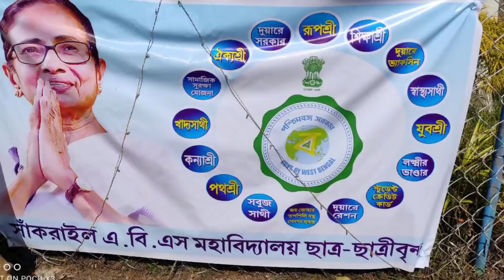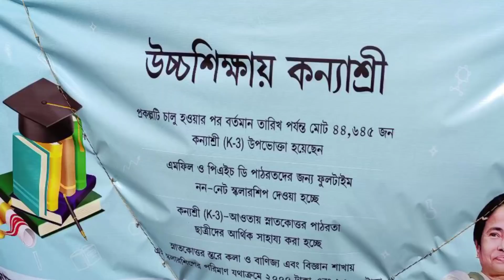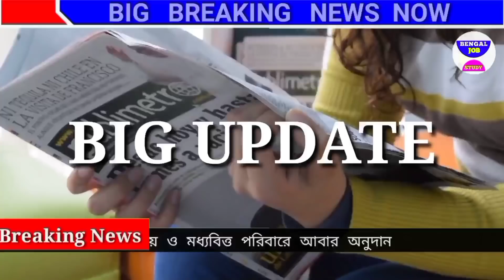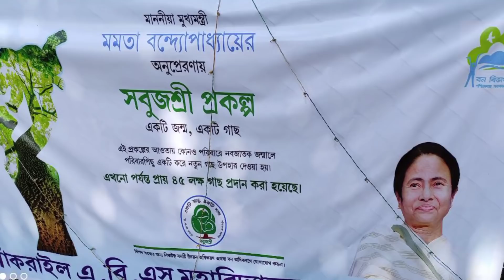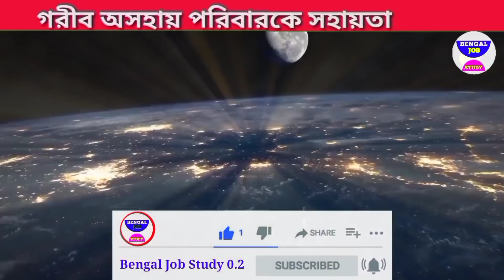আজকের বড়ো খবর🔥Today 12 March ফের লকডাউন😳মাধ্যমিক বাতিল লক্ষী ভান্ডার মমতা খবর BengalJobStudy0.2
আজকের বড়ো খবর🔥Today 19 February ফের লকডাউন😳মাধ্যমিক বাতিল লক্ষী ভান্ডার মমতা খবর BengalJobStudy0.2আজকের বড়ো খবর🔥today 18 february সিভিক ভলেন্টিয়ার  বড়ো খবর🔥today 18 february তিল hs মাধ্যমিক খবর আজ  bengaljobstudy0.2আজকের বড়ো খবর🔥today 18 february বর🔥today 18 february বাতিল সন্ধ্যা মুখোপাধ্যায়

4) আজকের বড় খবর  today 19 february শনিবার মোদিকে জব্দ সুপ্রিম কোর্ট ভোট 1 আসনে কে জিতছে
5) আজকের বাছাই করা খবর  live মমতাআজ এইস্তাহার প্রকাশ মমতা ভাঙ্গা পায়ে today 18 february latest
6) আজকের খবর দেশজুড়ে সুখবর পুরুলিয়ায় গর্জে উঠলেন মমতা ভাঙ্গা পায়ে today 18 february  খবর আজকের
7) বড় খবর  ভোটের মমতা vs শুভেন্দহুইল চেয়ারে মমতা today 19 february saturday খবর আজকের বাংলা
8) আজকের লকডাউন সম্পর্কিত বড় খবর  আরো বিপদ বাড়লো মমতার today 18 february latest update today update আজ খবর ভোট খবর mamata
9) আজকের বড় খবর  হলদিয়া তে প্রধানমন্ত্রী today 18 february latest update today latest update আজকের খবর
10) দেশের সবথেকে বড় খবর  রাজ্য বাজেট today 18 february latest updateদেশের সবথেকে বড়ো খবর 1 হাজার পুজোয়
11) আজকের বড় খবর  today 19 february শনিবার latest update দেশের সবথেকে বড় খবর আজকের today big update latest information আজকের বেশকিছু তথ্য গুরুত্বপূর্ণ বাংলায়।
12) আজ সকালের তাজা সংবাদ  today october খবর latest update দেশের সবথেকে বড়ো খবর আজকের তাজা খবর jio latest offer
13) আজকের বড় খবর  today 18 february saturday latest update today update bengal jo inb study 0.1
14) আজকের বড় ঘোষণাদেশের সবথেকে বড়ো খবর. today sharing tech sharing bengal job study 0.1 update দেশের সবথেকে বড়ো খবর 1 আগস্ট খবর আজকের তাজা খবর বাংলা খবর আজকের পশ্চিমবঙ্গের খবরআজকের বড়ো খবর🔥today 18 february latest update লকডাউন ঘোষণা মমতা😳বন্ধ স্কুল ঘরটাকা bengaljobstudy0.2

1) পশ্চিমবঙ্গের আবহাওয়ার খবর
2) বাংলাদেশের আবহাওয়ার খবর
3) bangladesh weather report
4) today weather repo
5) আবহাওয়ার খবর আজকের
6) west bengal weather report today weather report west bengal

bengaljobstudy
bengaljobstudy 0.2
bengaljobstudy0.2

follow us more update । আজকের বড়ো খবর🔥today 18 february লকডাউন😳গৃহলক্ষী প্রকল্প মমতা 5000 টাকা আজকের খবর bengaljobstudy0.2